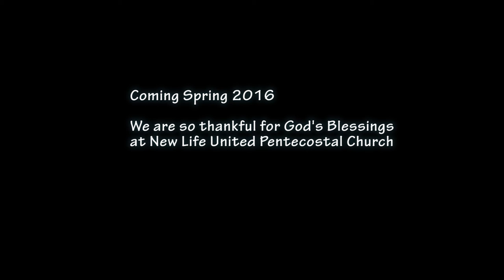A quick tour of the Church Interior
A quick look inside the New Life United Pentecostal Church in Tullahoma, TN.